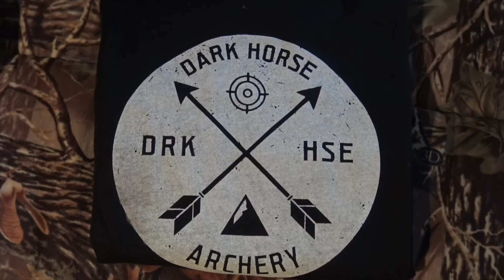COLORADO IS AWESOME | Life on the Road VLOG 14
You know that saying, "This ain't my first rodeo" ?? Well, this actually WAS our first rodeo lol! We spent some time in Colorado with friends fly fishing, cooking and eating wild game. I love Colorado for the landscapes, wildlife, RODEOS (lol), and of course the awesome people. Hope you ENJOY!

Full Workout:
1. Barbell Squats x 6 (choose a heavier weight)
2. Split Squats x 10 per leg
3. Run ~ 1/4 a mile
Repeat circuit  5 times!

Shop OUTDOORS ALLIE MERCH! Exclusively designed by me, for YOU!

Sign-up for my newsletter and stay up to date on every adventure and for more big announcements!!

Check out all of our favorite gear in my personal Amazon page!
(hunting gear, fishing tackle, outdoor products, camera setup, etc)